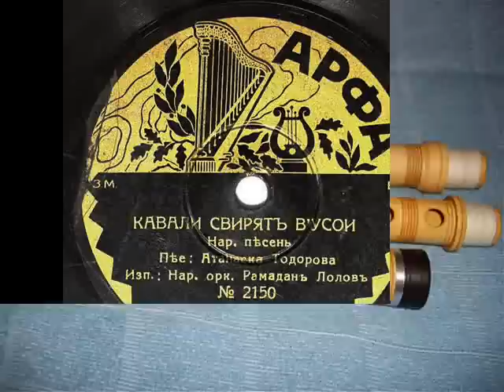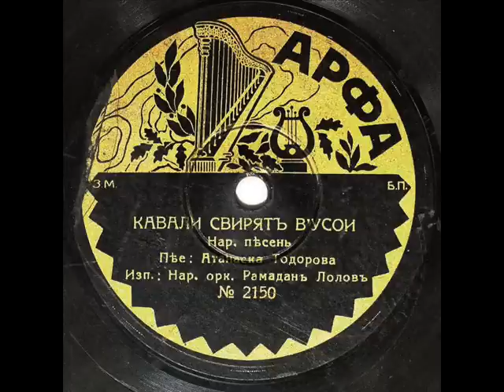Атанаска Тодорова - Кавали свирят в усои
Една от най-известните певици от Чирпанския край през 30-те и 40-те години на миналия век. Репертоарът й е от над 400 песни.